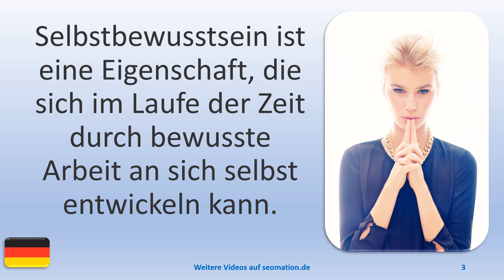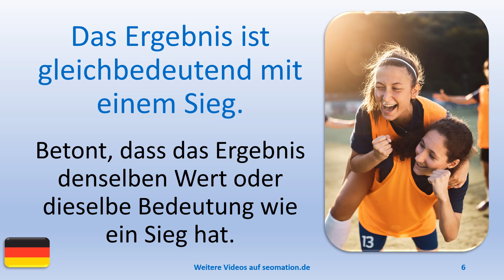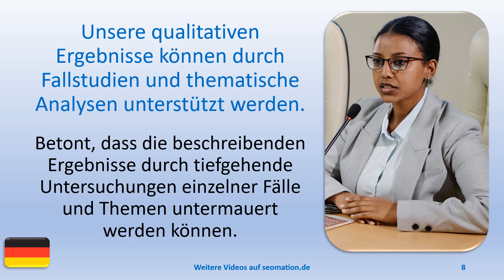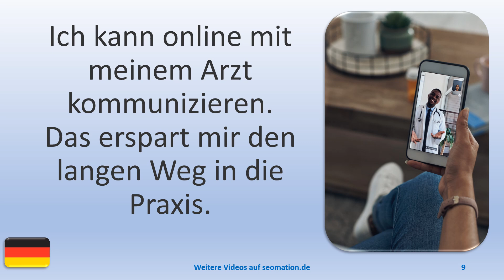▶️14469▶️Ich lerne Deutsch mit Texten und Bildern in unterschiedlichen Situationen.